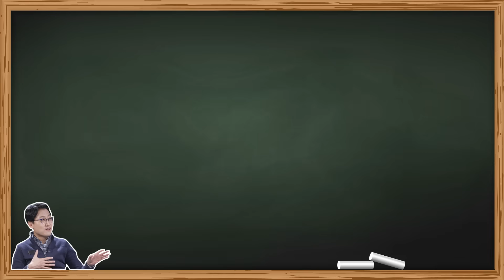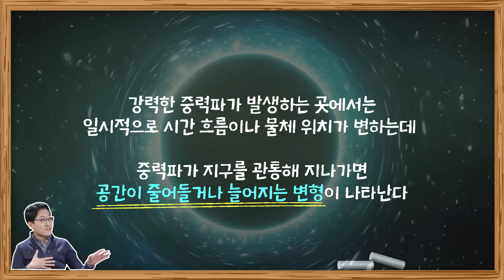[궤도X김상욱] “모르면 외워라 이해는 다음이다” -김상욱 과학공부 중-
야!!! 물리 좋아하냐는 소리 좀 안 나게 해라!!!
누가 제발 손 한 번만 들어주세요...😅
우주로 가려면 왜 물리를 알아야 할까?🤔

더 본격적으로! 더 전문적으로!
김상욱 교수의 우주 물리학 지식
블랙홀 속으로 들어가는

스페이스하이커🚀

“모르면 외워라 이해는 다음이다”
- 김상욱의 과학공부 -

과학판 명언 제조기
궤도 그리고 김상욱,

계속 들어도 물리지 않는
이들의 물리 그리고 우주 이야기

이 조합 안 본 사람 진짜 아무도 없어요?🤷‍♂️
없어요 없어~🙅‍♂️🤣